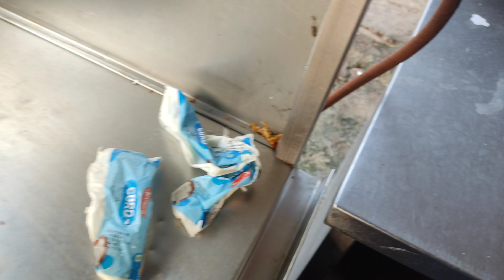Rock eats everything what I give||Curd rice his most favourite🐕😊